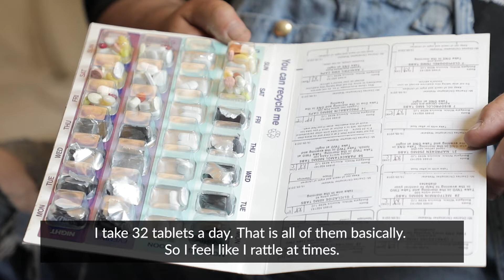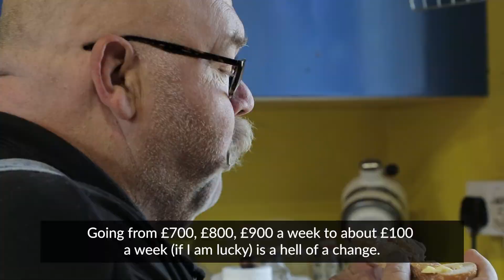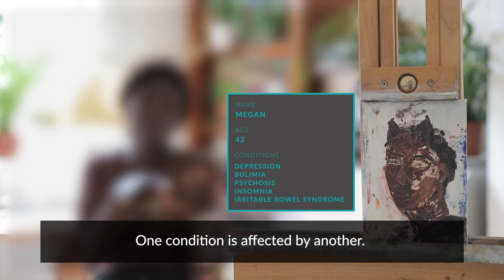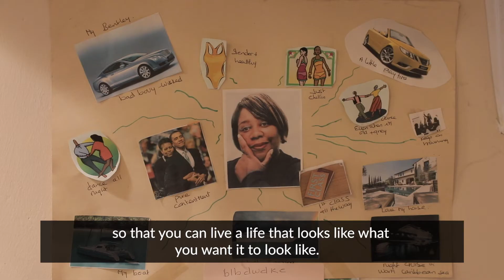Richmond Group Multiple Conditions Mental Wellbeing Subtitled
People with multiple health conditions talk about social connections. With subtitles.